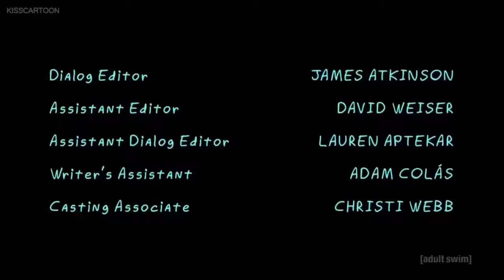Mr poopybuthole ear rape (rick and Marty)